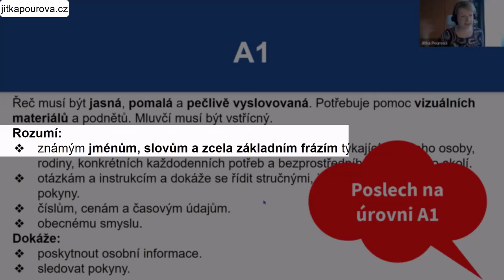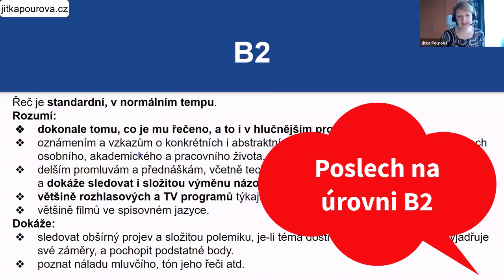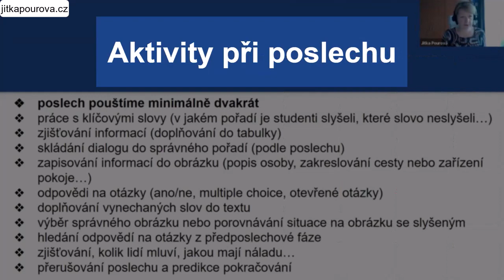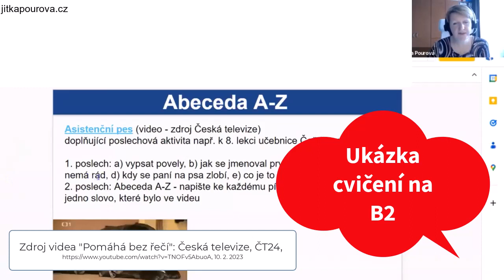Výuka poslechu v češtině jako cizím jazyce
Výuka poslechu v online i offline lekcích. Je poslech pro vaše studenty náročná disciplína? Pomozte jim! Jak na to? Přijďte si pro inspiraci na seminář. Spojíme teorii s praxí, ukážeme si konkrétní audia a k nim množství aktivit.
Metodický online workshop pro lektory češtiny pro cizince. Kurz je akreditovaný MŠMT (č.j.: MSMT- 13305/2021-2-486).
Program kurzu:
1. Připravte si k poslechu množství podpůrných aktivit – na webináři si ukážeme některé z nich a vysvětlíme si, jak s nimi pracovat.
2. Pečlivě vybírejte další zdroje, odkud budete čerpat audia a videa. Není třeba používat jenom učebnice, nabídněme studentům na lekcích i k samostudiu další materiály a jasné instrukce, jak s nimi pracovat. Podíváme se, jaké zdroje jsou vhodné pro jednotlivé úrovně, a ukážeme si je prakticky.
3. Nechte pracovat i samotné studenty – můžou vám vyrobit skvělý poslechový materiál pro další studenty. Jak? Dozvíte se…
Dobrý učitel ví, jak s poslechem v lekci pracovat v krátkém i delším čase. Poslech nejsou jen audia a cvičení v učebnicích. Ty je dobré využít na maximum (ukážeme si jak) a pak se od nich odrazit a rozvinout je v dalších materiálech a cvičeních (ukážeme si, kde je najít nebo jak je vytvořit). To vše za 180 minut.